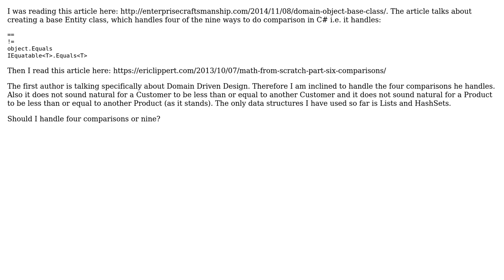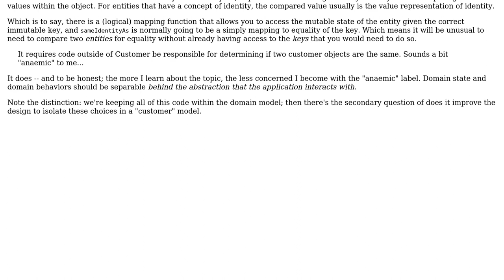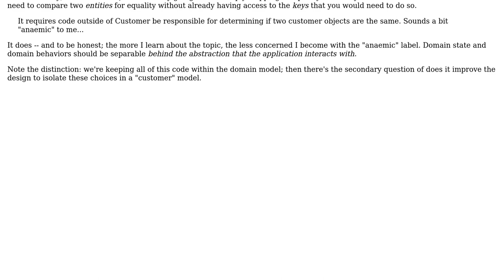Software Engineering: Should I handle all nine comparisons?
With thanks & praise to God, and with thanks to the many people who have made this project possible! You are responsible for your own actions.